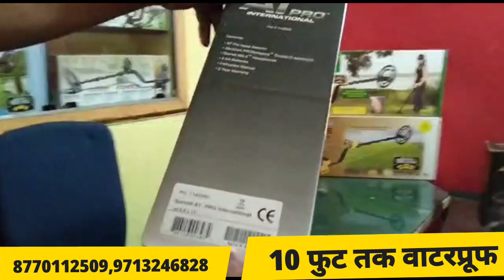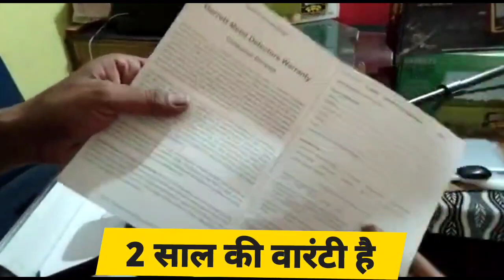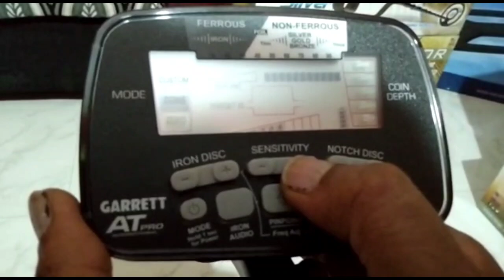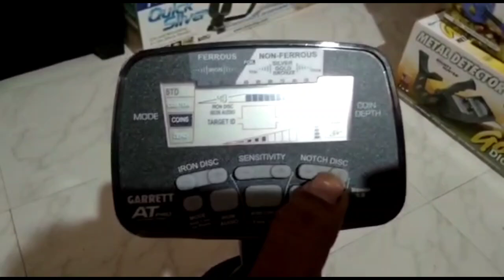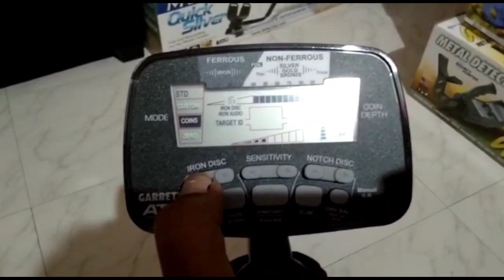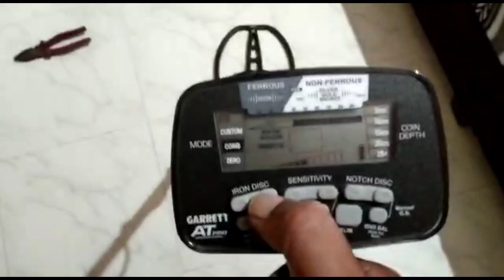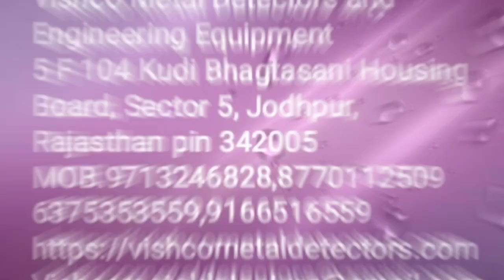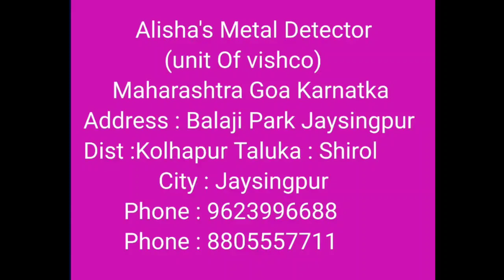Garret At Pro Metal Detector Gold Detector Unboxing And Air Test In India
Login to

5 F 104 Kudi Bhagtasani Housing Board, Sector 5, Jodhpur,
Rajasthan
342005
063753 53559